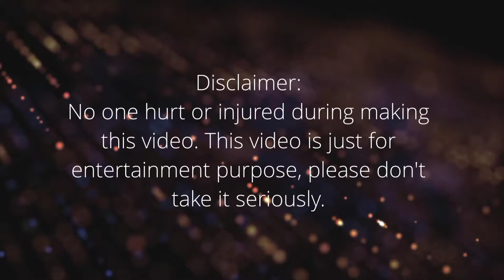Stephanie Hip Wash on Layla, Michelle | Unforgiven | Two on One Handicap | Woman Wrestling | $ WWE $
Requested by Twinberwolves

Chapters
0:00 Intro
0:11 Layla, michelle mccool stephanie mcmahon
0:48 Two on one
1:51 Unforgiven
2:40 Handicap
3:44 Two girl fight with one girl
4:30 Stephanie thumb
5:00 Woman  wrestling
5:29 Girl fight with each other
5:48 Pedigree
6:20 Stephanie mcmahon hip wash on michelle
7:00 Stinkface on layla
7:46 SmackDown! vs raw
8:30 Pedrigree to diva
8:42 Stephanie mcmahon beat layla and michelle

WWE SmackDown vs. Raw 2009 is a professional wrestling video game developed by Yuke's and published by THQ for the PlayStation 3, PlayStation 2, PlayStation Portable, Wii, and Xbox 360 video game consoles; with TOSE overseeing development for the Nintendo DS version. The game was first released on November 9, 2008 in North America. It is the tenth overall installment in the video game series based on the World Wrestling Entertainment (WWE) promotion, and the fifth game under the SmackDown vs. Raw name; named after the promotion's Raw and SmackDown brands. It is the sequel to 2007's SmackDown vs. Raw 2008, and the second game to feature the promotion's ECW brand.

Developer(s) Yuke's
Tose (Nintendo DS)
Publisher(s) THQ
Series SmackDown vs. Raw
Platform(s) Nintendo DS, PlayStation 2, PlayStation 3, PlayStation Portable, Wii, Xbox 360
Release
AU: 6 November 2008
EU: 7 November 2008
NA: 9 November 2008
JP: 22 January 2009 (PS3)
Genre(s) Sports
Mode(s) Single player, multiplayer, multiplayer online